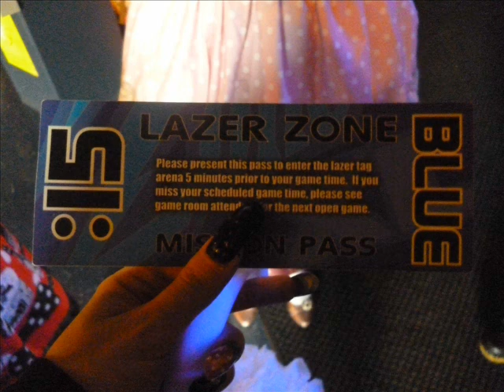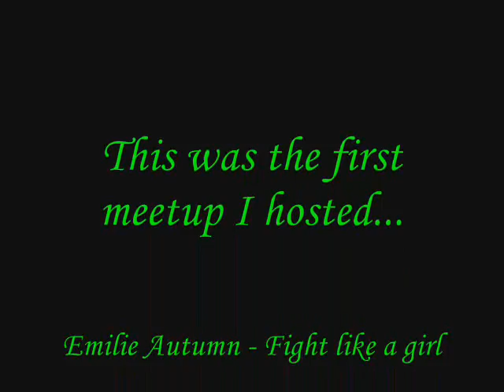Bows at the Brunswick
Some lovely ladies and myself went and played loli lazer tag.